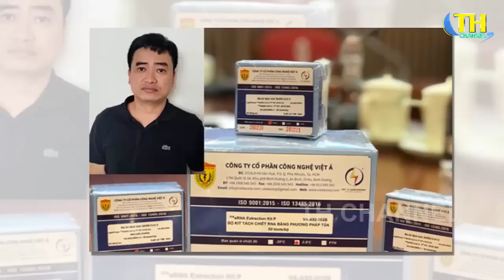Tin tức nhanh và chính xác nhất 2/9/2023/Tin nóng Việt Nam Mới Nhất Hôm Nay | Thchannel